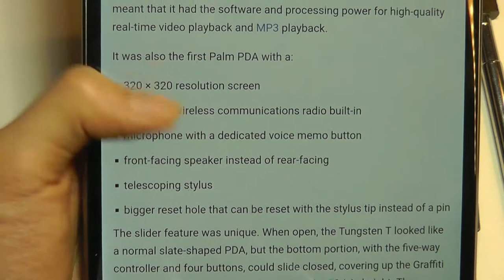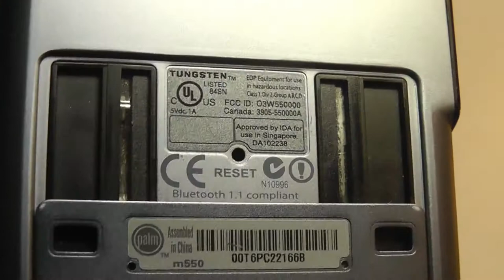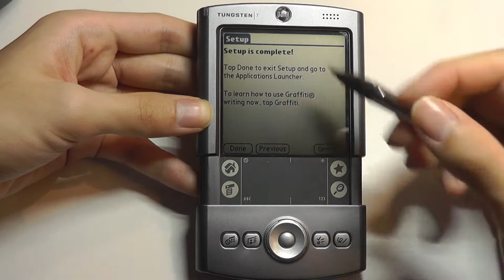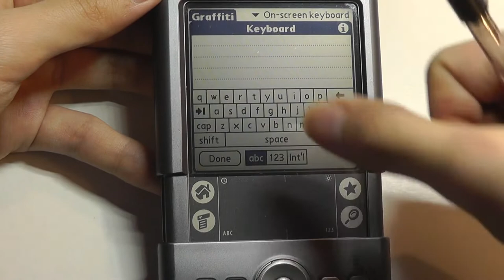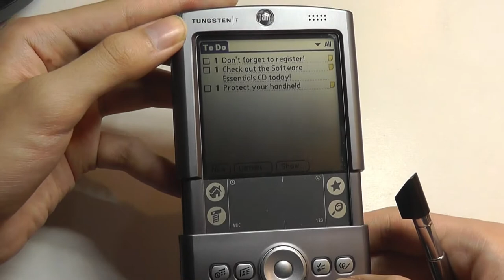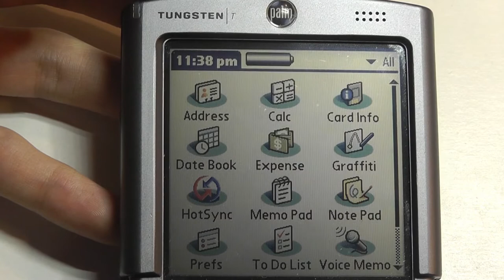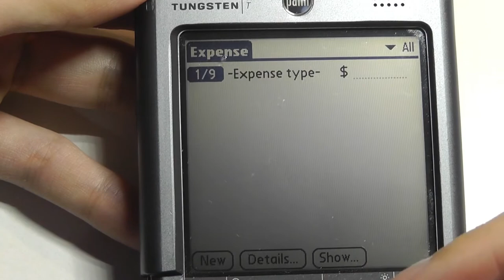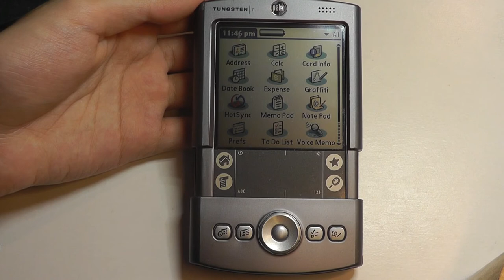Retro Review: Palm Tungsten T PDA (Slider, PalmOS)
PalmOne Tungsten T Handheld (Bluetooth, Digital Assistant)

Details:
Reflective TFT color screen with brightness control and support for more than 65,000 colors
ARM-based Texas Instrument OMAP1510 processor
Integrated Bluetooth Radio and Antenna
What's in the box: Palm Tungsten T handheld, stylus, protective cover, USB HotSync cradle, power supply (120 VAC)
Palm Tungsten T handheld with Palm's dual-expansion technology, which includes the Palm Expansion Slot for SD Cards, SDIO and MultiMediaCard media.

The second Tungsten, the Tungsten T, introduced in November 2002 and known during development as the M550, was the first model to use Palm OS 5. The Tungsten T was designed by Palm engineers based in Arlington Heights, Illinois.

It has:
16 megabytes of memory,
Texas Instruments OMAP (ARM) 144 MHz processor,
built-in microphone for voice memos,
dedicated voice memo button,
vibrating alarms,
standard 3.5 mm headphone jack,
one front-facing speaker,
indicator light,
runs Palm OS 5.0, and
is otherwise a standard Tungsten; see above.
It is 4.0 inches (102 mm) tall, 4.8 inches (121 mm) tall with the slider extended, by 3.0 inches (78 mm) wide by 0.6 inches (15 mm) thick, and weighs 5.6 ounces (146 g).

It sets itself apart from other PDAs physically by having a sliding lower portion; the bottom third of the casing can be slid up and down to cover or reveal the touch-sensitive Graffiti writing area. At introduction, it was US$499.

Many of the features in the Tungsten T are Palm firsts. It was the first Palm PDA to use a version of Palm OS 5 and an ARM processor, which meant that it had the software and processing power for high-quality real-time video playback and MP3 playback.

It was also the first Palm PDA with a:
320 × 320 resolution screen
Bluetooth wireless communications radio built-in
microphone with a dedicated voice memo button
front-facing speaker instead of rear-facing
telescoping stylus
bigger reset hole that can be reset with the stylus tip instead of a pin